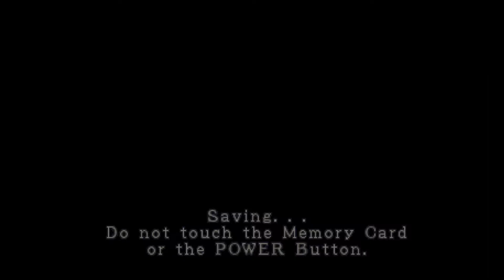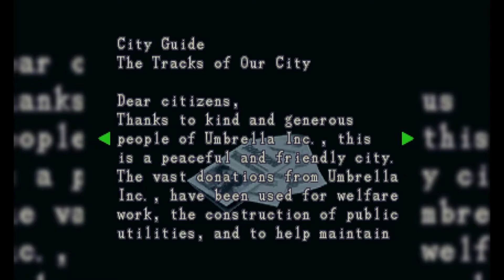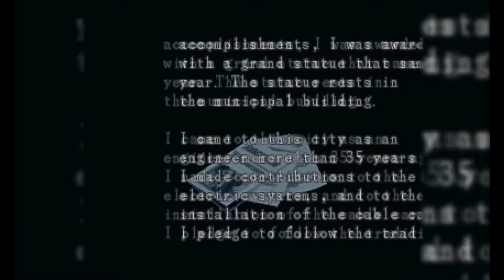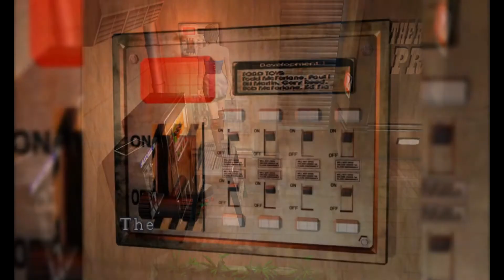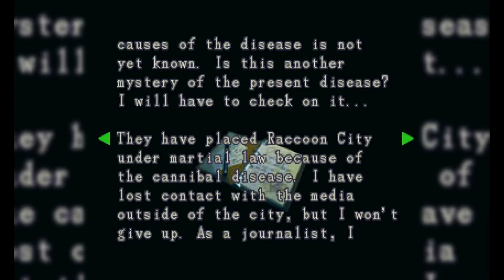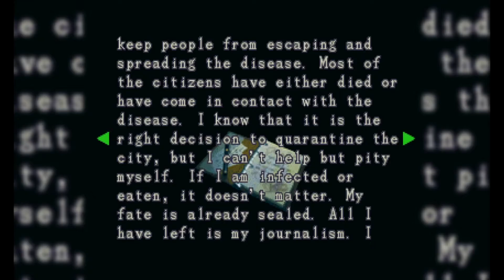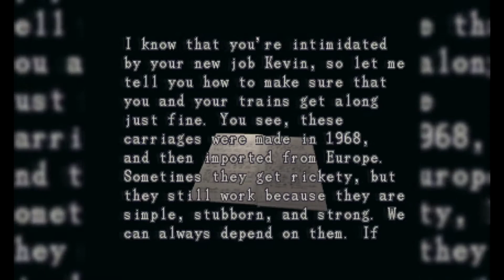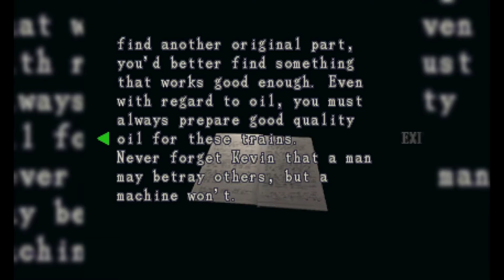Resident Evil 3 Nemesis - Part 3